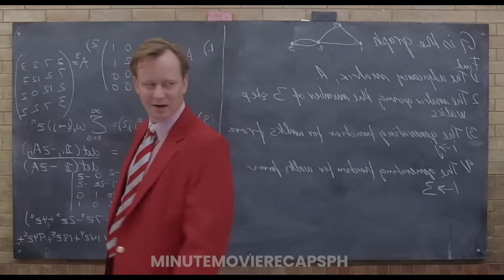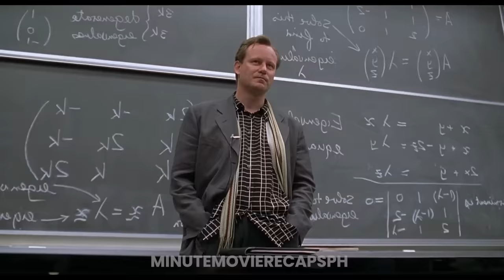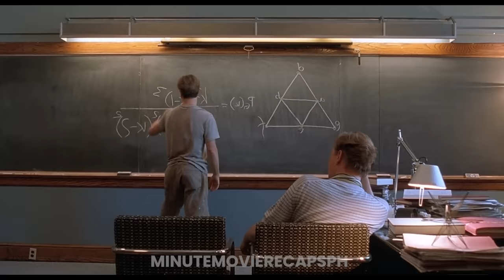High IQ Janitor Sinagot ang Pinakamahirap na Equation Sa Loob ng Ilang Minuto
Si Will Hunting ay may Genius Level na IQ pero mas pinipili niyang magtrabaho bilang janitor sa MIT. Nung maka sagot siya sa isang mahirap na graduate-level math problem. Nadiskubre siya ni Professor Gerald Lambeau at nag pasya itong tulungan si Will na maabot ang kanyang potensyal

Ang layunin ng Minute Movie Recaps PH ay ipromote ang mga pelikula sa pamamagitan ng pag explain nito sa Tagalog na Lenguahe na may additional na commentary at input at patawa. Ginawa namin ito upang maintindihan lalo ng aming kapwa pinoy ang orihinal na mga pelikula na nasa Ingles or iba pang Lenguahe. Para nadin ito sa mga taong limitado ang oras.

Ineencourage namin ang aming mga viewers upang panuorin padin ang orihinal na pelikula dahil iba padin ito sa panunuod lamang ng summarized explanation.